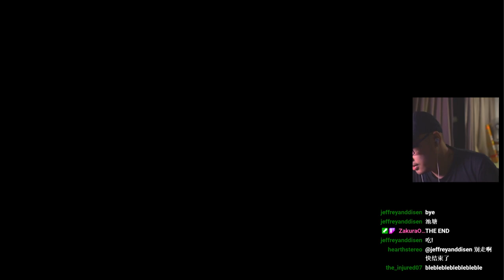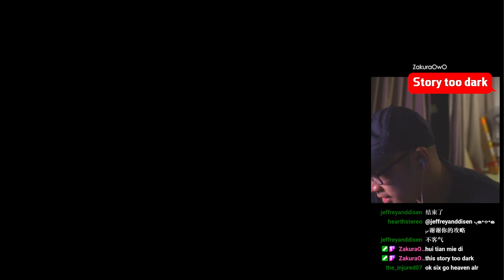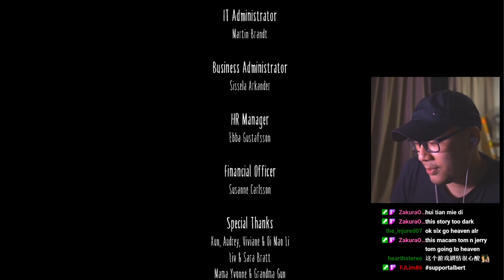做么全部都吃人肉！😱😱😱 【小小夢魘】END - Little Nightmares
这个系列完啦~ 那结局是怎么了??? 丢 xD 想知道大家会对Little Nightmares DLC 还是Granny 3 比较有兴趣呢？大家请多多留言在下或者等下晚上9pm在面子书直播台跟我说吧~ 我们已经换去面子书直播了~

今晚的游戏 : | Little Nightmares 1 |